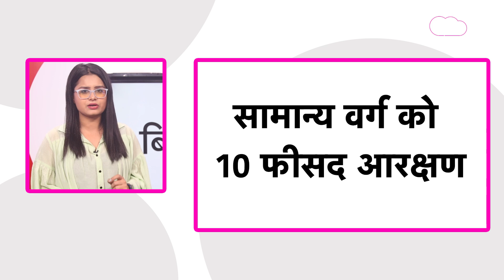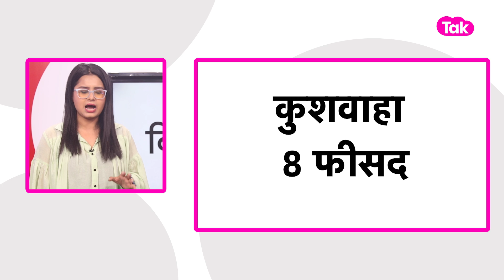Lalu-Nitish का जबरदस्त प्लान तैयार, Tejashwi देंगे साथ तो BJP का खेल खराब !| Bihar Tak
बिहार से जाति है कि जाती नहीं...चुनावी समर चाहे कोई भी पार्टी हो...लेकिन जाती का आधार फोसक पर होता है. इस बार भी मिशन 2024 में लालू - नीतीश की जोड़ी बड़ा खेल कर सकती है...और एक बड़ी सियासी हलचल भी नजर आ सकती है...